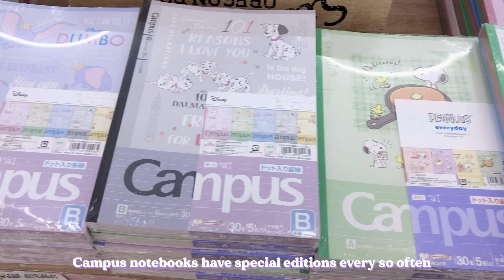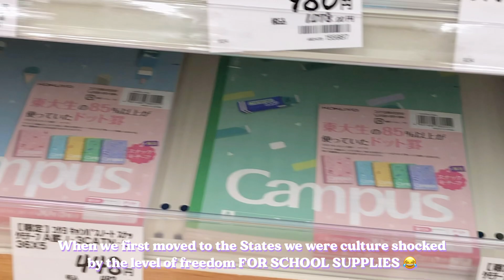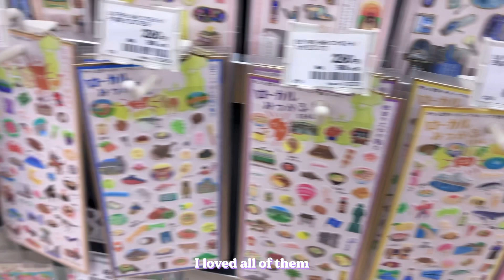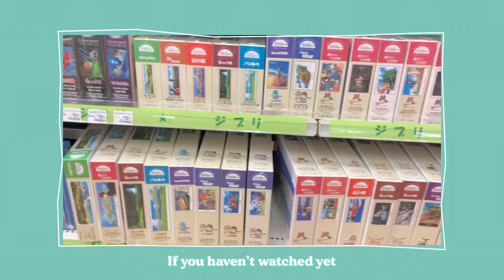Shopping in Japan Vlog 💙| Japanese stationery shopping, Sumikko Gurashi